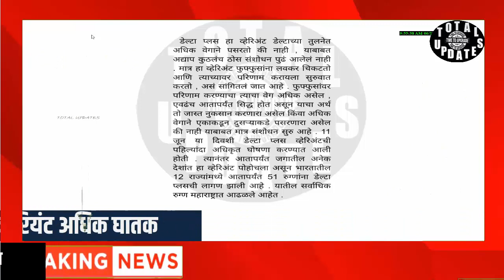धक्कादायक, डेल्टा प्लस व्हेरियंट अधिक घातक. महाराष्ट्राची चिंता वाढली.